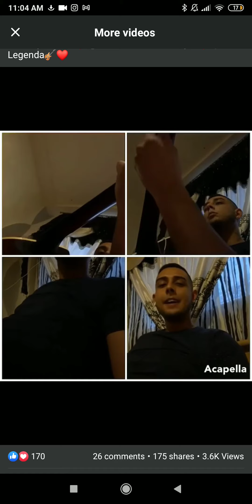Nikolas Murgac - Cardas ❗Live❗